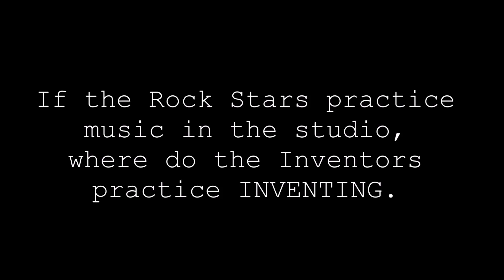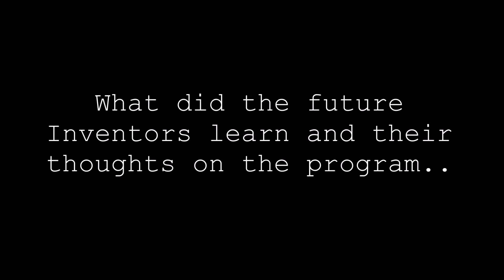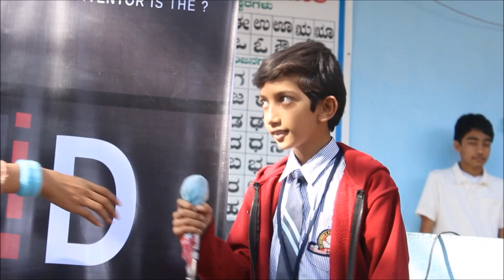HUBLI event to identify the Inventors in St Anthony School - Preview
*10-12yr  kids talk about the ideas, goals and what they want to do. I was blown away!!

HUB for learning and Innovation ) - Place where Inventors practice innovation. Connecting schools, homes and corporates to enable innovation.

Session Overview:
Tendulkar Calling HUBLI - The three steps practiced by World record holders and Inventors to change the world and achieve. The complete video will be released in 4 weeks.

Location:
St Anthony School, Hubbali, Karnataka, India

Created and presented  by:
NMAD + Abhi R :  NABROS.com

Video By:
Uday Habib